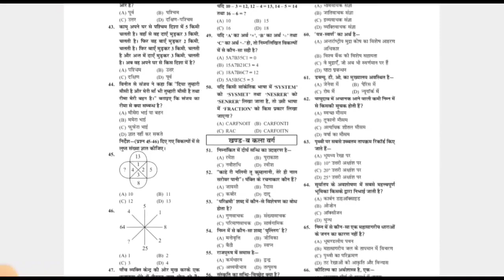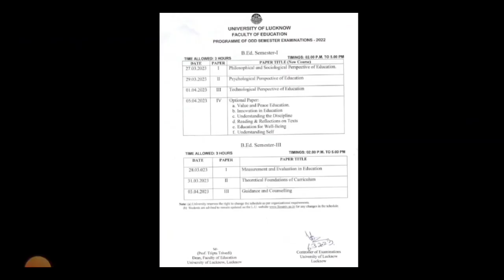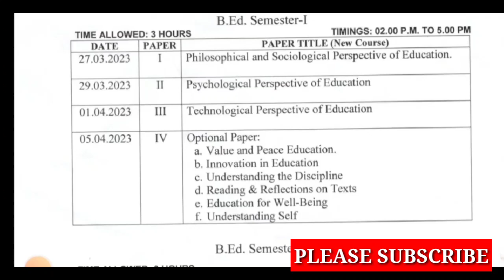BREAKING NEWS/B.ED कार्यक्रम हुआ जारी /b.ed first semester exam date/b.ex third semester exam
AMAZON LINK
UP B.ED ENTRANCE COMBO PACK
UP B.ED ENTRANCE EXAM GUIDE
UP B.ED ENTRANCE EXAM PRACTISE SET